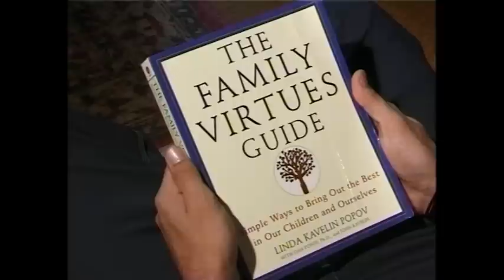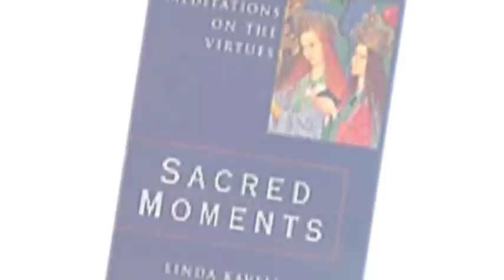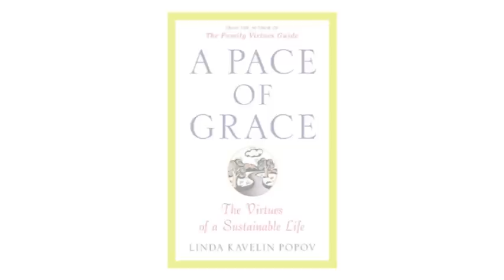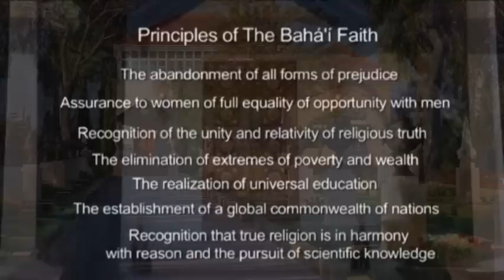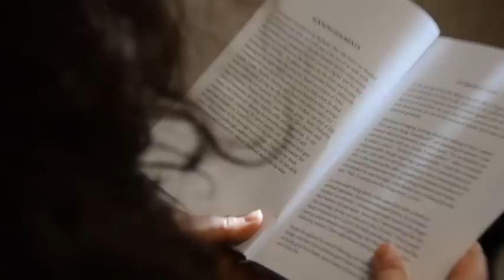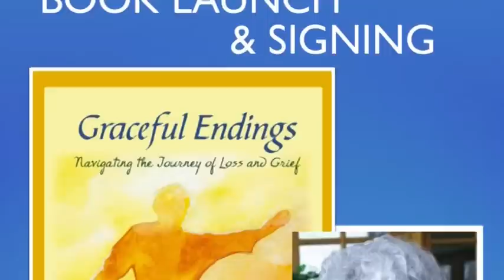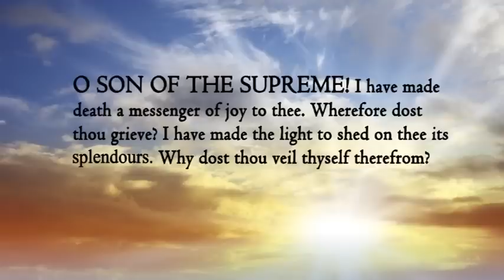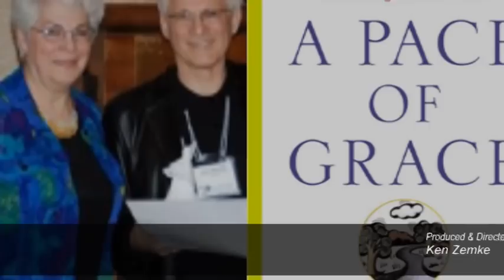Graceful Endings Part 1 - An Interview with Linda Popov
This part one of a two-part programme of Bahá'í on Air features an interview with Linda Kavelin-Popov. She is an inspiring international speaker on personal and global transformation and a bestselling author. Along with her brother John Kavelin & her husband Dr. Dan Popov, they founded the Virtues Project, a global initiative that inspires the practice of virtues in all aspects of life.

With deep candor, former Hospice Spiritual Care Director and member of the Bahá'í Faith, Linda Kavelin-Popov explores the faces and phases of grief. She shares her own experience as a caregiver for her younger brother, John, who died of brain cancer, and the inspiring story of how John faced his own death with reverence, trust and joy.